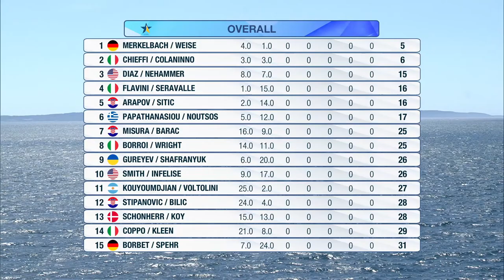STAR EUROPEAN CHAMPIONSHIP 2021 - DAY 2